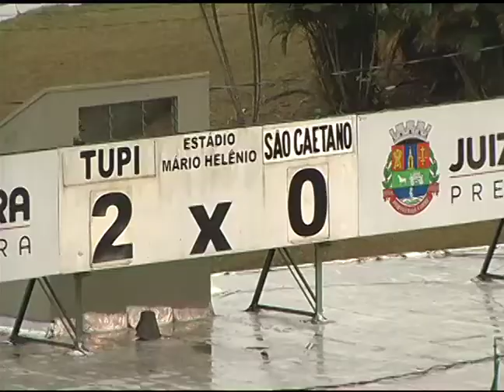24/09/2014 Ademílson, o ídolo da torcida do Tupi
Ademílson é um dos ogadores mais experientes do time e tem o carinho da torcida.